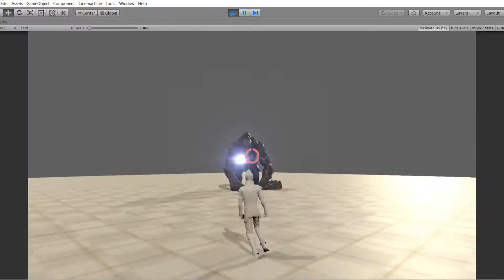Making 1st boss - projectile deflection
Made a flexible projectile deflection system. Adjust values include % of projectile it can deflect and angle that projectiles come from :)